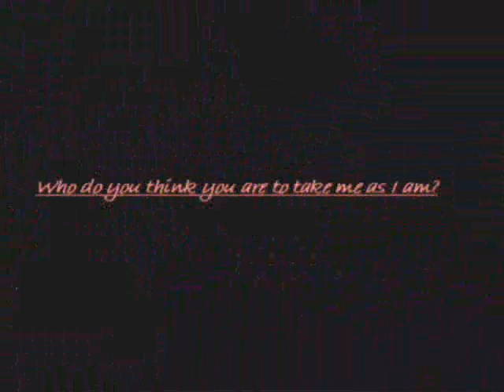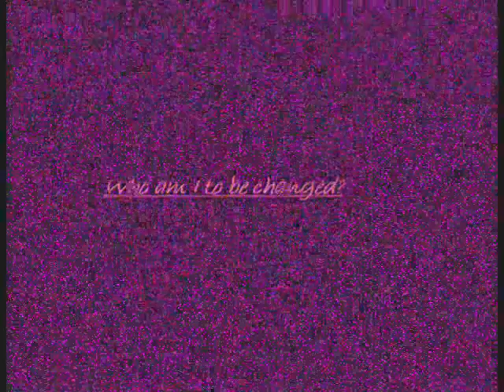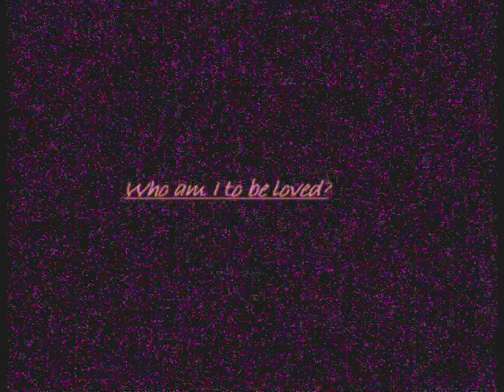Who?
A poem!